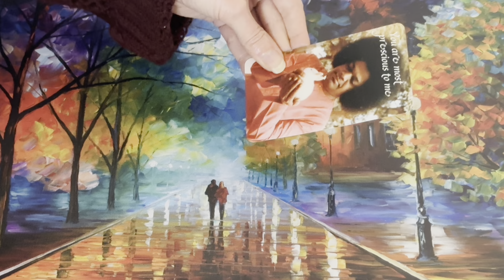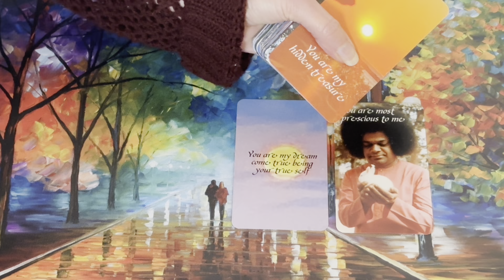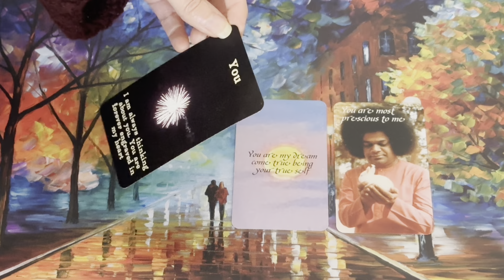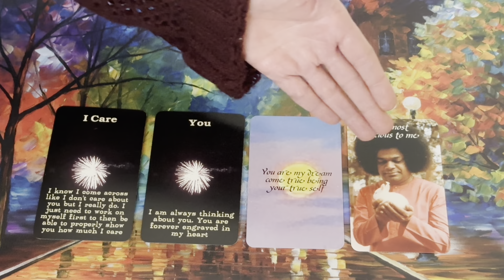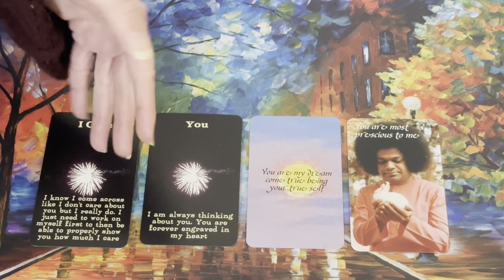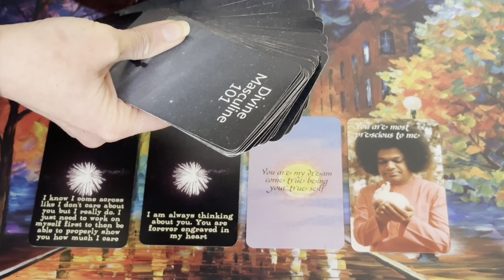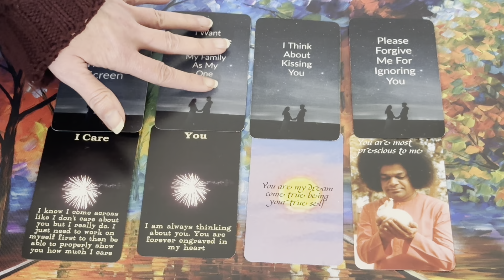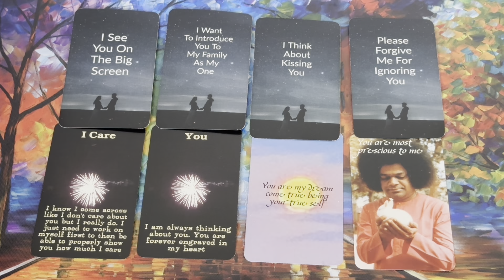🔥DM to DF🔥I SEE YOU THROUGH THE EYES OF GOD!!!🥺🤩😍🥰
45 Minute Reading

60 Minute Reading

I Also Offer a Supportive Phone Call service for £200
💚📞💥  1:1 Soul Coaching, Speaking with Me for 2 hours

💸PRICES:
45 MINUTES - £52 / $68.98
60 MINUTES- £70 / $92.86